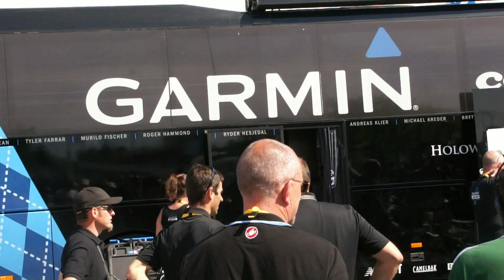tour de france 2011 les essarts 1.mp4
deuxiéme étape du tour de france 2011
contre la montre par équipe de 23 km aux essarts vendée